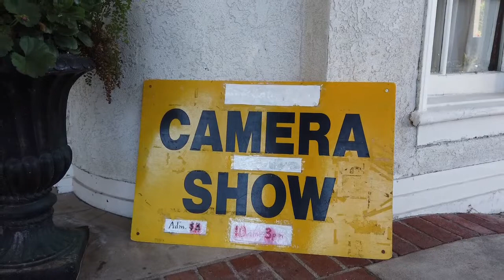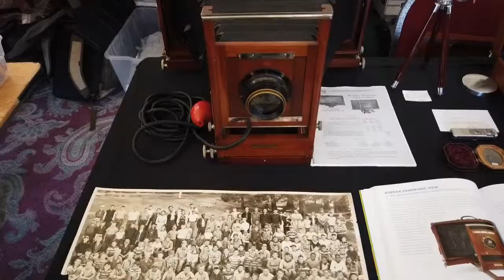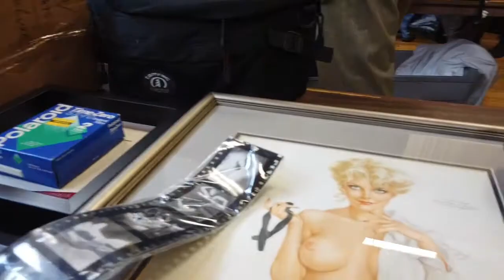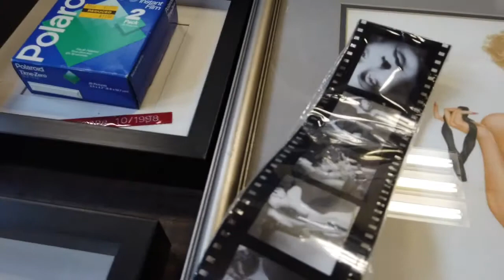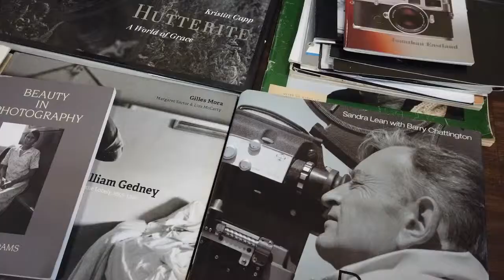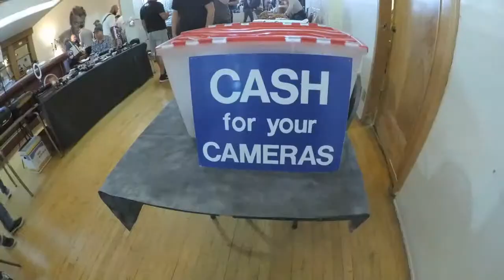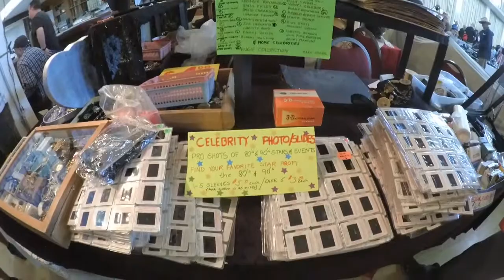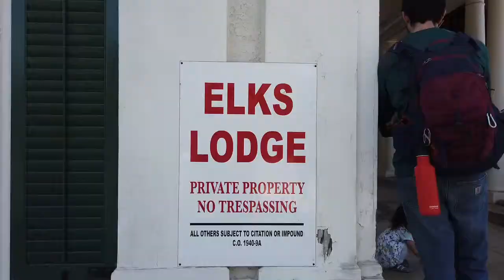Walkaround LA No Video Used Photo Equipment Reseller Irked Pasadena Camera Show